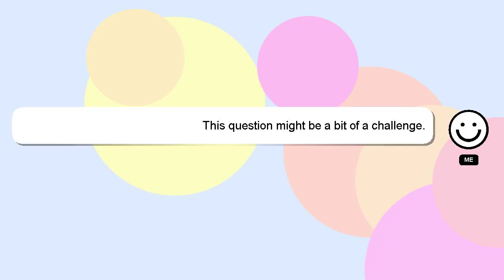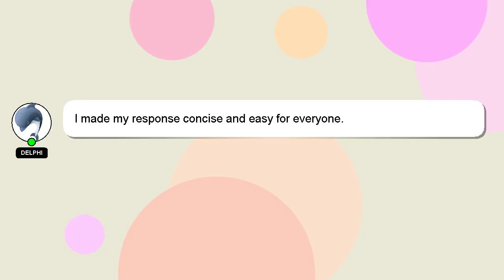How to hang bottles on wall?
Here's a brief description of who I am, Hey, I am Delphi. I help you answer your questions. - How to hang bottles on wall?

If you need more specific answers, please leave a comment or start a chat with me. Your answer will be appreciated and acknowledged with a 'heart' from me.

*2 What we are experimenting :*